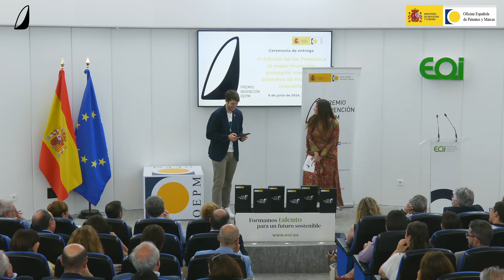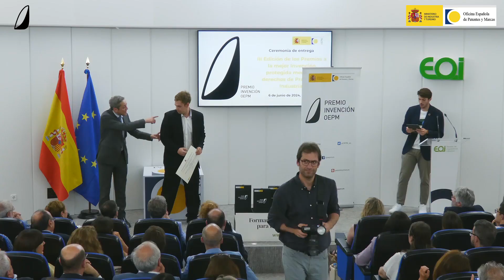CATEGORÍA MODELO UTILIDAD DE INVENTOR O INVENTORA JOVEN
Ceremonia de entrega de los Premios a la Mejor invención protegida mediante Derechos de Propiedad Industrial, III Edición.